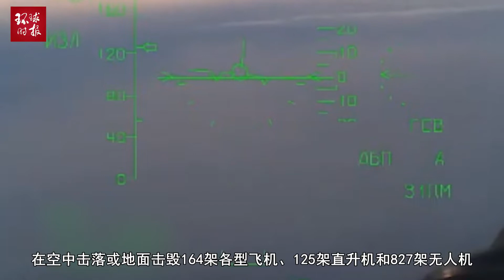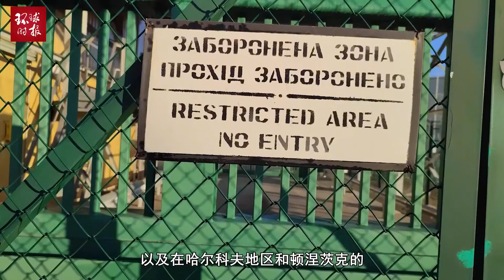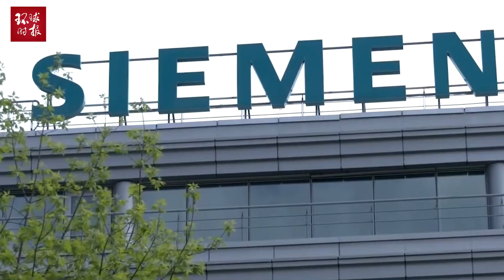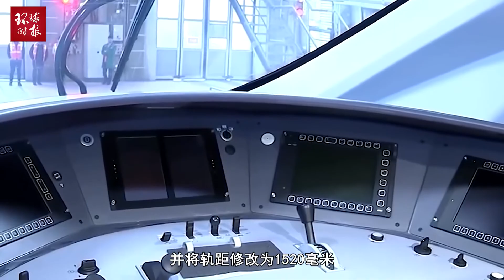俄乌冲突最新战报：乌军称挫败俄军渡河行动，击毁大量装甲车辆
俄乌冲突最新战报：乌军称挫败俄军渡河行动，击毁大量装甲车辆The latest war report on the conflict between Russia and Ukraine: the Ukrainian army said it thwarted the Russian army's river crossing and destroyed a large number of armored vehicles